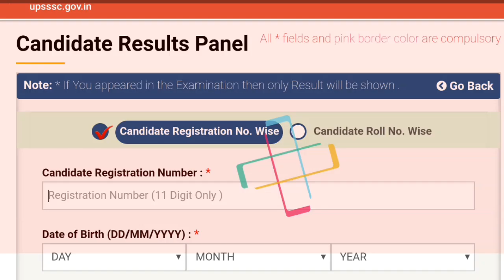UPSSSC Forest Assembly Guard Result 2019 || ROJGAR AVSAR DAILY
Important: UPSSSC Assembly/ Forest Guard Result 2018 has been released.